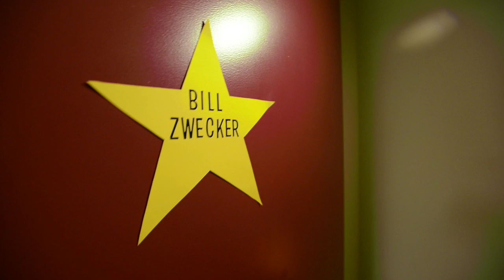Bill Zwecker's Gossip Minute: Sex and violence in the movies, hot docs and drama at Letterman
Bill Zwecker offers up his daily dose of gossip, as he takes a look at increasing desensitivity to sex and violence in movies, a busy season for feature documentaries and why David Letterman's longtime cue card guy got fired.